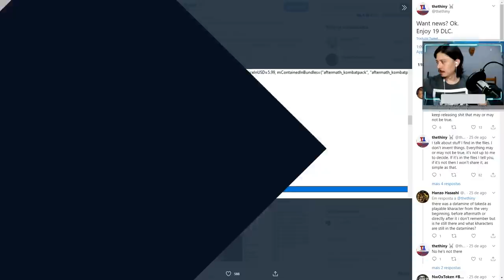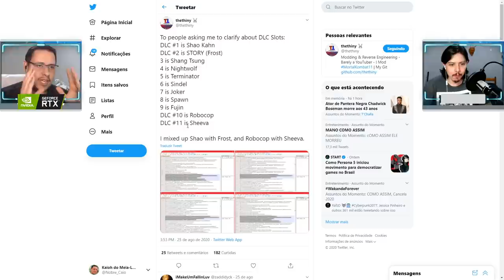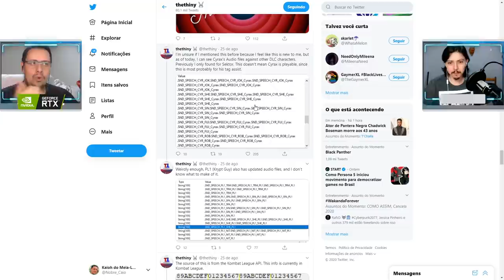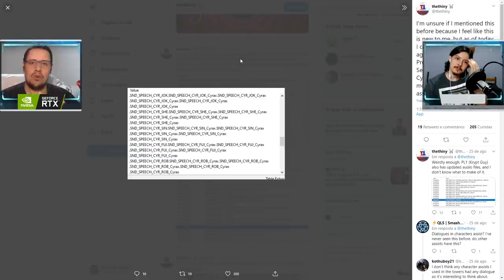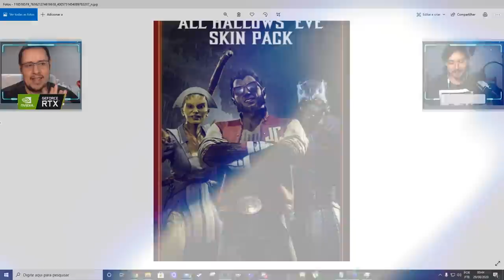MAIS 8 LUTADORES ESTÃO POR VIR, DE ACORDO COM DATAMINING DE MORTAL KOMBAT 11! VEM VER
No vídeo de hoje comentamos sobre um datamining recente que indica a chegada de mais 8 lutadores para o Mortal Kombat 11. Falamos também sobre as novas Skins que chegarão em setembro e sobre a falta de conteúdo dos últimos meses.

Nosso PC Gamer:
VGA: NVIDIA GeForce RTX 2070 Super
Proc: Intel Core i5 10600k 4.1Ghz
Mobo: Asus Z490M Plus
Microfone: HYPERX QuadCast
SSD: TeamGroup T-Force Delta 500gb
Fonte: Corsair TX850 W